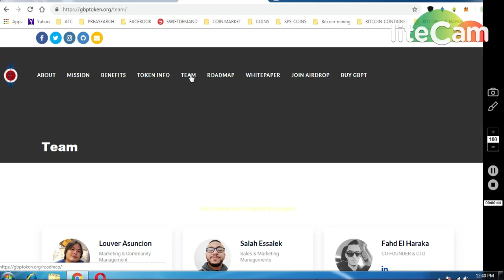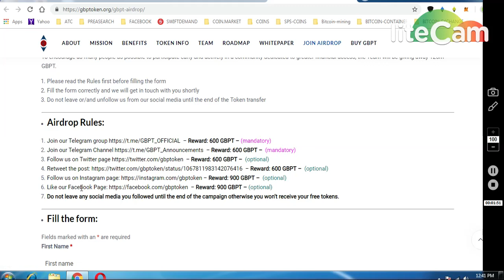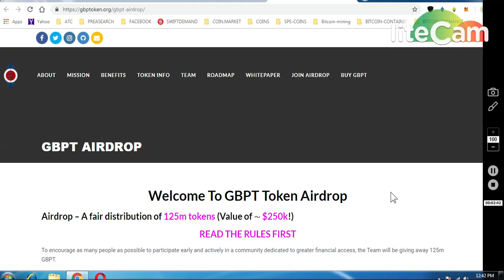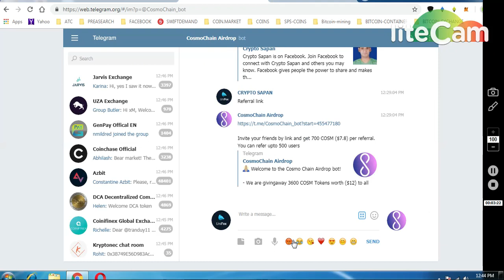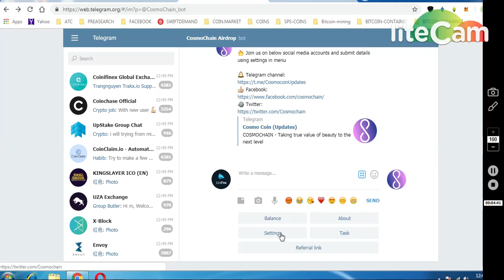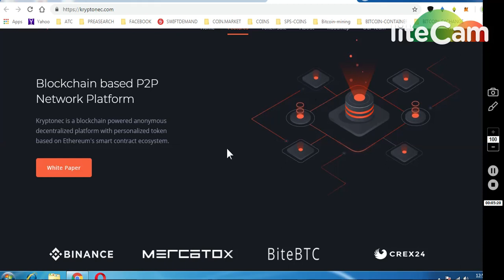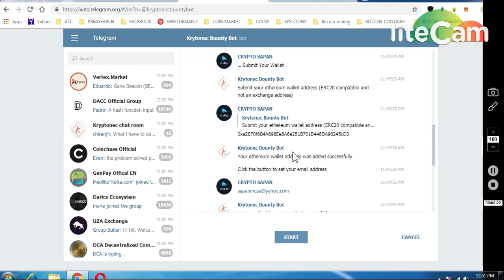1)4200 GBPT TOKENS ~ 30$ 2)COSMO CHAIN 12$ || 3)2000 KRYPTONEC TOKEN~19$ 4)GET 0.001 BTC /PER INVITE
2)3600 COSMO ~ WORTH 30$
LINK REMOVED (FALSE AIRDROP)(FOR COLLECT ETHER)

     (WORTH 80-90$)

6) BITDEPOSITARY EXCHANGE EARLY ACCESS (12,90000 TOKENS

7) BINANCE STOP LOSS HINDI || BINANCE एक्सचेंज पर स्टॉप लोस